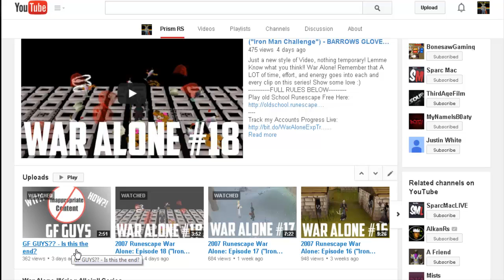Stand Up for Yourself! - FIXED THE FLAG! :)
Don't settle for being walked all over. Stand up and Stand your ground.
For those who are unaware of what happened, Please watch my previous video!